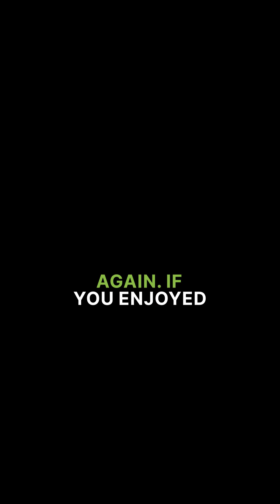The History of HDMI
Everything has HDMI these days. You never need to worry about whether you can plug your screen into your laptop, or games console.

But how did HDMI become the standardized port instead of the 4 or 5 different ones we had before?